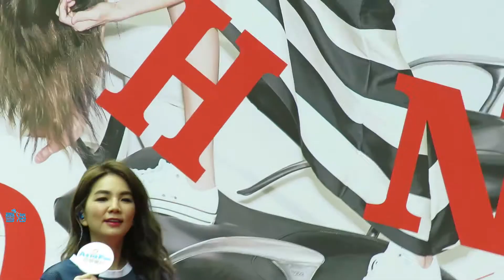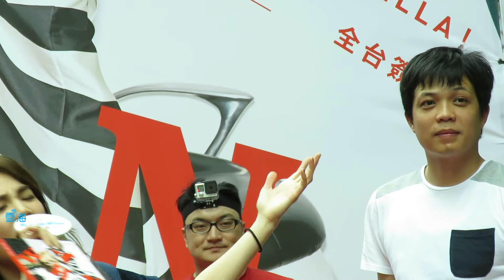20150418 中壢ELLA WHT NOT簽唱會01你正常嗎 雪海 1